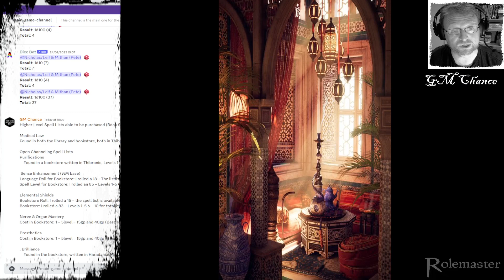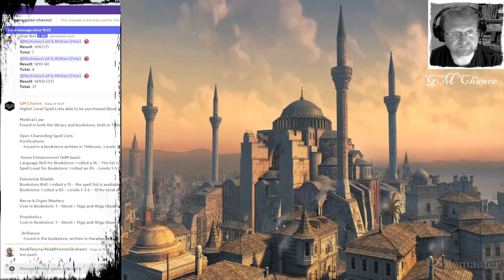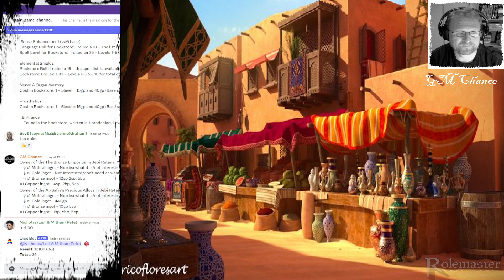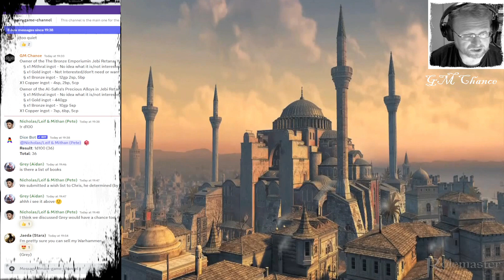Rolemaster Actual Play: (E106) Twilight of the old Order "The Old Order & No good Choices”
"Our story resumes on the cusp of a pivotal meeting for the group. They are about to have an audience with influential figures who could potentially provide critical assistance, but it all hinges on the impression our adventurers leave."

For those viewers wanting to see the map and the instructions given to the party this episode see the following

“Twilight of the Old Order” is a campaign set in the World of Duranarki, The Continent of Men, a homebrew setting.

The first recorded episode and posting to YouTube of this campaign was Episode 82 of " Twilight of the Old Order".
For a summary of what has happened previously in the campaign before recording started, please watch the “Tale So Far” video found which provides a quick summary of the campaign from Episode 1 - 81.

If you want to read a more detailed explanation of the story, please see the following PDF

This is a Rolemaster Actual Play using both Discord and Tabletop Simulator.

The campaign started in July 2019, originally in person in Auckland, New Zealand. The first recording of this campaign and subsequent posting to YouTube, took place in December 2022 - January 2023.  The first recorded episode was Episode 82 of Twilight of the Old Order.
The game system used in our game is Rolemaster 2nd Edition/Classic, with a very liberal inclusion of home rules.

For an overview of the characters from the two parties check out the following

If you want to learn more about Rolemaster please check out

We would love to hear any feedback or comments you may have! Comments below are most welcome or if you prefer drop me an email.

CREDITS
Opening Clip: “Dragon Fire Fantasy” by Silvioross, Pixabay
Soundscape: Desktop Audio, Kendu, Youtube, Free Sounds & Ambient Mixer
Game Platforms: Tabletop Simulator & Discord

PODCAST
Audio of the "Of Horrors & Heroes" YouTube episodes of  “Twilight of the Old Order” can now be found as podcasts on the following platforms:

ABOUT THE SETTING
World of Duranarki, The Continent of Men;
It is a time of high international tension, particularly between the three major world powers; The Kingdom of Thrayce, The Empire of Thamazaul & the Confederation of the Sarn Kush.
While, humans predominate both other species also clamour and strive to make their mark in this tired, war torn land.
In this gritty, cut throat, world, politics, religion and commerce reign supreme. Characters need to be both smart and ruthless to survive.
This setting is a labour of love for myself, Chris (aka GM Chance), having been started in ~1992 and worked on ever since.

"Of Horrors & Heroes", is a Tabletop Roleplaying (RPG) Game Channel which focuses on:
• Rolemaster Actual Play
• Opinions
• RPG Tips & Tricks

This channel features the excellent Rolemaster system but touches on other games.

which has many of the downloads mentioned in the videos here.

Hope you find something interesting and fun to watch.

May the dice always roll in your favour!

Chris/GM Chance